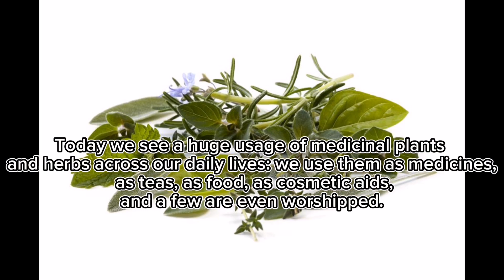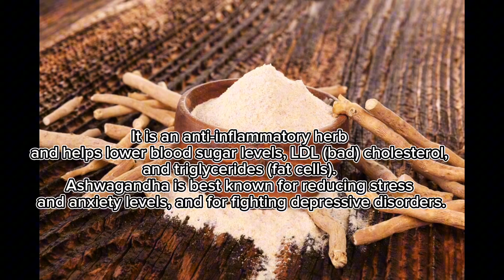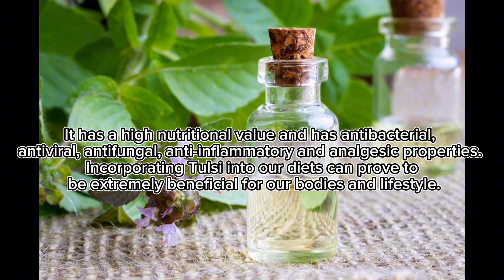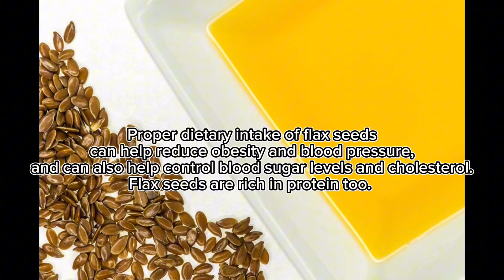5 most powerful herbs and spices. it's good to know 👍🤓